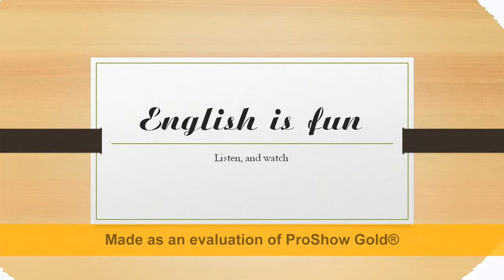FINALTEST_TP_KID4B_2(23/11/2017)- DƯƠNG MINH THU